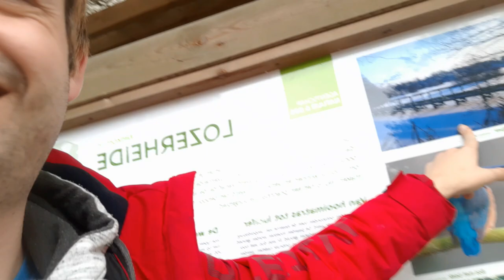WANDELING IN LOZERHEIDE - Vlog 981 SycoTV